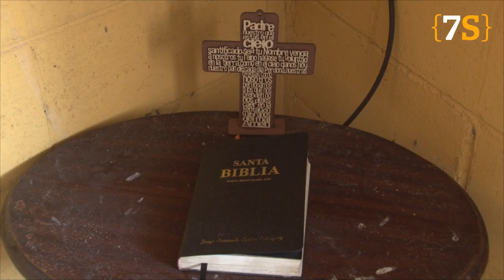[DESAPARECIDOS] El hijo de una odontóloga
Emilio Bolaños, activista, gestor cultural y bailarín de break dance. Desaparecido desde el 7 de marzo de 2016.